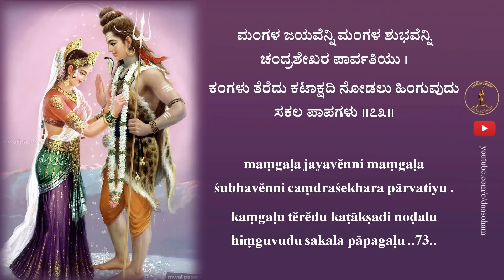Parvati Kalyana | With Lyrics | Sri Tande Purandara Dasaru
The story of Shiva - Parvathi Kalyana narrated by Sri Tande Purandara Dasaru.
Composed and sung by Venugopal K.

Prime music: